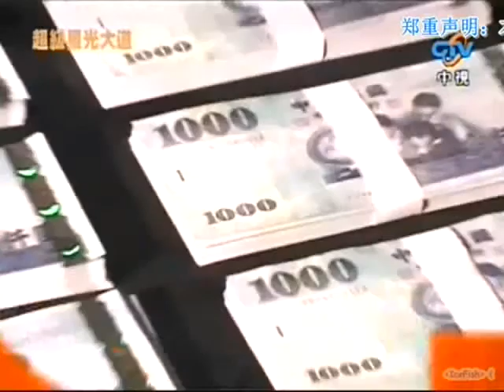超級星光大道1 20070608 pt.1/10 地獄悲歌vs天堂High歌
超級星光大道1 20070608 地獄悲歌vs天堂High歌 Full Play List (只要按下此連結, 便可一次過觀看此全集)